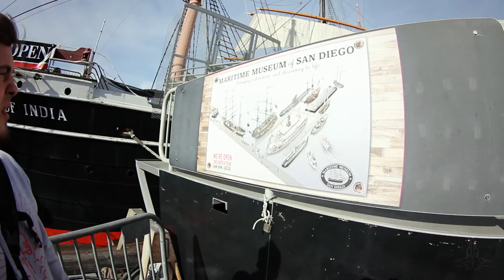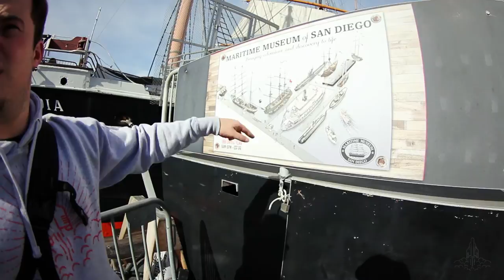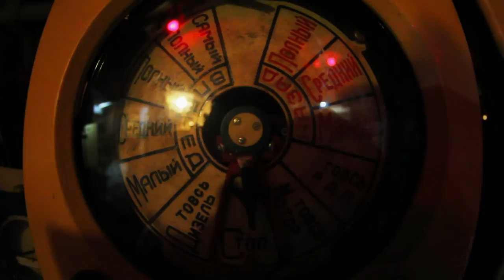Soviet SUB and a PIRATE ship ⚓ - Maritime Museum Part 1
We went down to the beautiful San Diego waterfront and hit up the Maritime Museum. We didn't have enough time to see every boat, but we hit up 3 of them.

The HMS Surprise was used in PIrates Of The Caribbean and Master & Commander, which was amazing. Then we saw a Soviet Union submarine and a replica of the San Salvador, the ship Juan Cabrillo sailed on when he discovered San Diego.

We'll go back and see the rest soon!

The Somethin' Or Other Tour is a web series about two brothers that explore and do random things.

Youtube tries to automatically change "The Somethin' Or Other Tour" to "The Something Or Other Tour" making it harder to find in searches. I'm writing this to try and fix that.

The Something Or Other Tour.